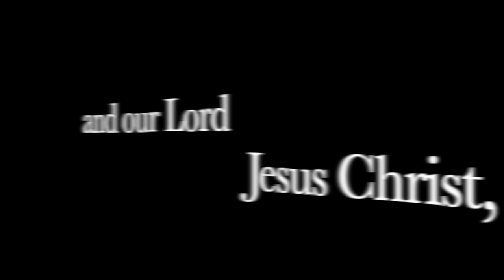BREAKING!! White House Makes 3 Moves To Strangle US Civilian Ammo Supply!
There are 3 NEW CHANGES in the ammunition supply chain BY TTHE WHITE HOUSE that means there will be MAJOR AMMO SHORTAGES coming in 2024.